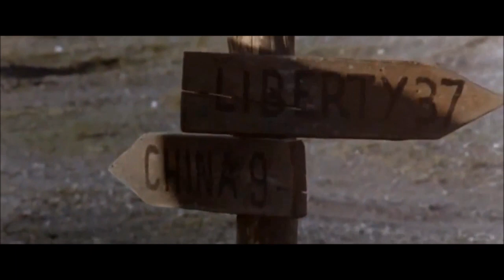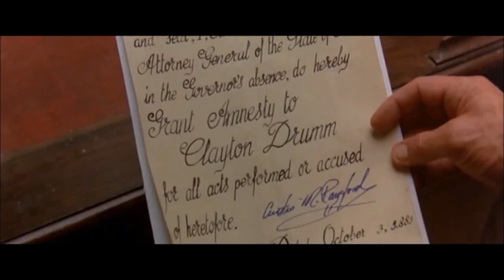China 9, Liberty 37 | WESTERN | Romance | Full Length Movie | Cowboy Film | Wild West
Free Western Movie: China 9, Liberty 37 - Spaghetti Western - The railroad hires a condemned killer to murder an uncooperative rancher but the assassin fails to deliver, prompting the railroad men to go after him instead.

China 9, Liberty 37 (1978)
Directors: Monte Hellman, Tony Brandt
Writers: Jerry Harvey (story and screenplay), Douglas Venturelli (story and screenplay)
Stars: Jenny Agutter, Warren Oates, Fabio Testi
Genres: Romance | Western
Country: Italy | Spain
Language: English
Release Date: 4 August 1978 (Italy)
Also Known As: Clayton & Catherine
Filming Locations: Almería, Andalucía, Spain

Storyline:
Condemned gunman Clayton is given a last minute reprieve on condition he murders rancher Matthew for a railway company. Visiting Matthew's ranch, Clayton is unable to bring himself to kill Matthew and leaves, but Matthew's wife, Catherine, believing she has killed Matthew during an argument joins Clayton. Matthew, still alive, and mad as hell joins Clayton's equally angered employers to hunt down the pair. Written by Tom Seldon

Reviews:
"One of the few (only?) westerns where sex is the main motivator, a wonderful spaghetti western with Fabio Testi and Jenny Agutter, with Warren Oates and a rare performance by Sam Peckingpaugh. An important film in the ouvre of Monte Hellman, quintessential 70's cult director; a man who has made more great films than Coppola yet remains mostly unknown in his home country. See "Two-Lane Blacktop," "Cockfighter," and "The Shooting."" Written by dbuskirk1 on IMDb.com.

Warning: Spoilers
"I saw this at the 1978 Telluride Film Festival with Monte Hellman in attendance. We were a bit worse for chemicals at that time, but the film made an indelible impression on my pals and me. To this day we still talk about it and quote some of the most outrageous lines put into a film up until that time.

Since then I've been trying to find the version I saw, but have only encountered pablum-style crap with all the good stuff edited out and horrific washed-out video transfers.

So I need to ask, are my memories of these lines from the film accurate or did whatever was in me at the time make them up?

Testi to Agutter: "As long as I have a face, you'll have a place to sit."

And, Warren Oates to the world in general: "If they didn't have c*nts there'd be a bounty on them."

A great, OTT film for its time. Where is Monte Hellman when we need him?" Written by bfdeal-1 on IMDb.com.

""China 9, Liberty 37" sounds like the final score of a high school girls' basketball game, but it is the American title of this spaghetti western. Fabio Testi plays the part of Clayton Drumm, a gunslinger who avoids the hangman's noose by agreeing to take on a job--the murder of a man, Matthew Sebanek (Warren Oates), whose land is desired by the railroad. He rides to the man's property and insinuates himself into the household. Like Clint Eastwood, he is the quiet, deadly type and the lady of the house, Catherine (Jenny Agutter) takes a hankering to him.

A large part of the story is a romance. But most of the characters are driven by pride or greed, so you know love will probably suffer in the crossfire.

Better known for such films as "Walkabout" and "Logan's Run", Jenny Agutter does a credible job as the object of men's desires. Nudity is a sizable part of her role. Testi, as the strong silent type is enough to stir a frontier woman's imagination. Oates, as usual, plays a scruffy, steely-eyed guy." Written by atlasmb on IMDb.com.

Also Known As (AKA):
(original title): Amore, piombo e furore
Australia: China 9, Liberty 37
Brazil: A Volta do Pistoleiro
Canada (English title): China 9, Liberty 37
Chile: China 9, Liberty 37
France (TV title): China 9, Liberty 37
New Zealand (English title): China 9, Liberty 37
Norway: Det kom en revolvermann
Poland: Na rozstaju
Slovenia: Ljubezen in krogla
Soviet Union (Russian title): Любовь, пуля и ярость
Spain: Clayton Drumm
Sweden: Clayton Shaw - Med order att döda
Turkey (Turkish title): Silahım ve Ben
UK: China 9, Liberty 37
USA: China 9, Liberty 37
Yugoslavia (Serbian title): Ljubav i metak
 Clayton & Catherine
 Love, Bullets and Frenzy

SUPPORT US!

MORE MOVIES!